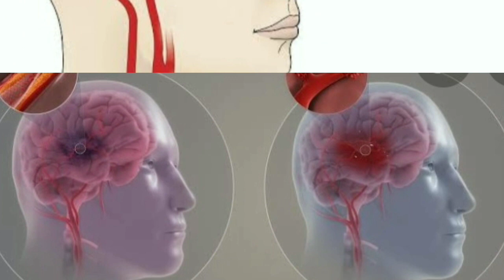Brain stroke येण्यापूर्वी शरीर देते हे महत्वाचे संकेत ... दुर्लक्ष केल्यास होईल पश्चताप